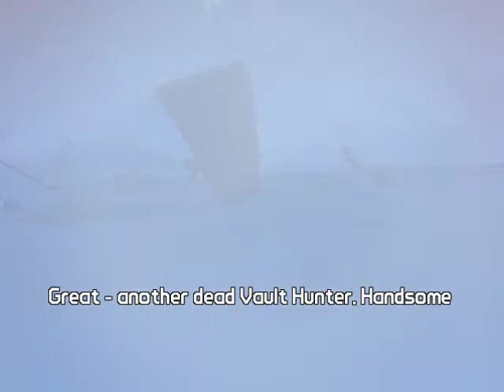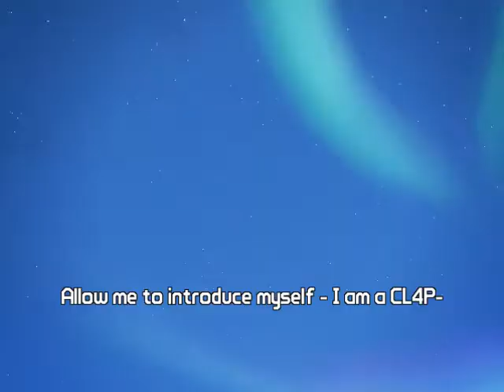Borderlands 2 comentary/gameplay PT.1